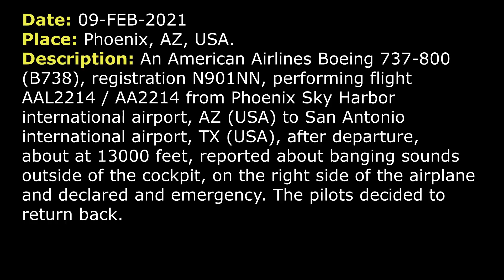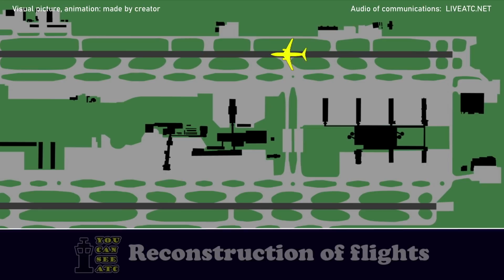Unknown BANGING SOUND outside of the cockpit | An American Airlines Boeing 737-800 | Phoenix airport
THIS VIDEO IS A RECONSTRUCTION OF THE FOLLOWING SITUATION IN FLIGHT:

09-FEB-2021. An American Airlines Boeing 737-800 (B738), registration N901NN, performing flight AAL2214 / AA2214 from Phoenix Sky Harbor international airport, AZ (USA) to San Antonio international airport, TX (USA), after departure, about at 13000 feet, reported about banging sounds outside of the cockpit, on the right side of the airplane and declared and emergency. The pilots decided to return back.

AAL2214: Departure, AAL2214, 2600 climbing via the ECLPS ONE.
DEPARTURE: AAL2214, Phoenix Departure, good evening, radar contact. Climb and maintain FL210.
AAL2214: Climb and maintain 210, AAL2214.
DEPARTURE: AAL2214, cleared direct ECLPS.
AAL2214: … for AAL2214.
AAL2214: Center, AAL2214.
DEPARTURE: AAL2214, go ahead.
AAL2214: We’re gonna have to go back to Phoenix. We got something banging on the back side of the… outside of the cockpit here. So we’re gonna level of at 13000. Does that work?
DEPARTURE: AAL2214, it does, sir. Maintain 13000, cleared to Sky Harbor via radar vectors, so left heading 080.
AAL2214: Ok, leveling 13000. We’re slowing to 210.
DEPARTURE: AAL2214, roger.
AAL2214: Center, AAL2214, we’re gonna go ahead and declare an emergency and we’d like to get set up for RW 26.
DEPARTURE: AAL2214, roger, sir. And… You can expect RW 26 and when you have time I need fuel remaining and souls on board, sir.
AAL2214: Ok, stand by.
DEPARTURE: AAL2214, you can descend at pilot’s discretion and maintain 8000.
AAL2214: Pilot’s discretion, 8000, AAL2214.
DEPARTURE: AAL2214, turn right, right turn heading 260, just to keep you close to Sky Harbor, sir.
AAL2214: Right turn 260, AAL2214.
DEPARTURE: AAL2214, you can descend at pilot’s discretion, maintain 8000.
AAL2214: Pilot’s discretion, down to 8000, AAL2214.
AAL2214: AAL2214, 3 hours of fuel and 106 souls on board.
DEPARTURE: I copy. That’s 3 hours of fuel 106 on the souls, sir?
AAL2214: Affirmative.
DEPARTURE: AAL2214, thank you and advise when you’re ready to come in.
AAL2214: Wilco.
DEPARTURE: AAL2214, contact Approach 128.65, sir.
AAL2214: … AAL2214.
APPROACH: AAL2214, Phoenix Approach.
AAL2214: Go ahead.
APPROACH: AAL2214, Phoenix Approach, just trying to plan if you’re ready to come in or…?  I just need to know for sequencing.
AAL2214: We’re ready to commence the approach, AAL2214.
APPROACH: AAL2214, turn right heading 360, descend and maintain… Maintain 8000, heading 360, please, AAL2214.
AAL2214: Maintain 8000, heading 360, AAL2214.
APPROACH: AAL2214, descend and maintain 4000.
AAL2214: Descend to 4000, AAL2214.
APPROACH: AAL2214, understand you have pounding on your door. Is the cockpit secured?
AAL2214: Sounds like something outside, banging on the outside.
APPROACH: Okay. From outside the aircraft, okay, AAL2214, roger.
APPROACH: AAL2214, the airport is 10 o’clock, 12 miles. When able report it’s in sight.

HOW I DO VIDEOS:
1) I monitor media, airspace, looking for any non-standard, emergency and interesting situation.
2) I find communications of ATC unit for the period of time I need.
3) I take only phrases between air traffic controller and selected flight.
4) I find a flight path of selected aircraft.
5) I make an animation (early couple of videos don’t have animation) of flight path and aircraft, where the aircraft goes on his route.
6) When I edit video I put phrases of communications to specific points in video (in tandem with animation).
7) Together with my comments (voice and text) I edit and make a reconstruction of emergency, non-standard and interesting situation in flight.